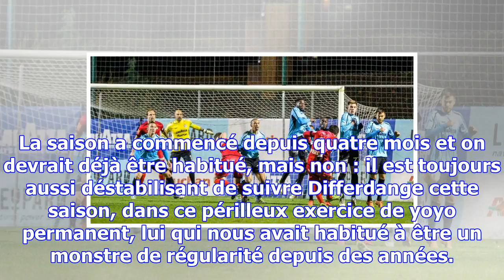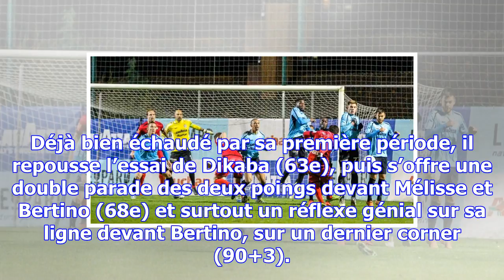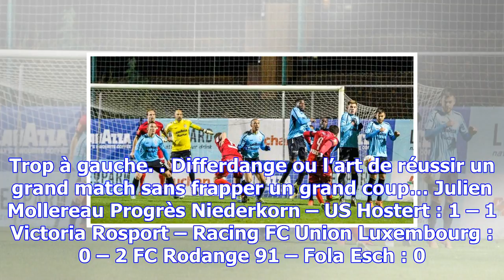[bgl ligue – 13e j.] le f91 reste leader, mais en tremblant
La saison a commencé depuis quatre mois et on devrait déjà être habitué, mais non : il est toujours ...